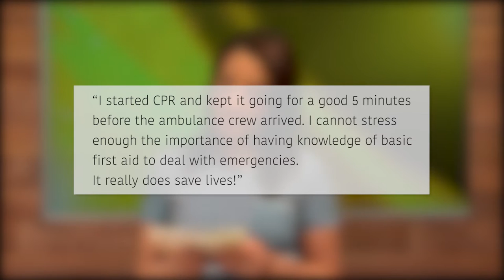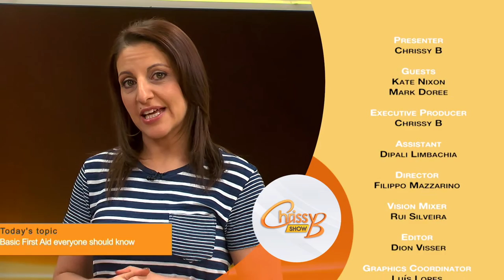Basic First Aid everyone should know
01.07.16
Chrissy dedicates a show to First Aid training that everyone should know that could save a life, including that of your loved ones, adults and children alike.